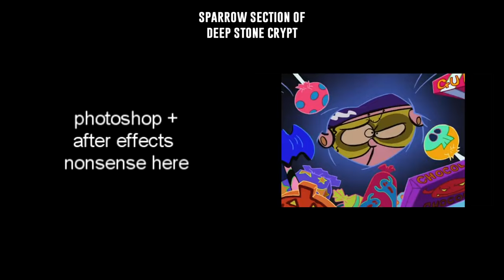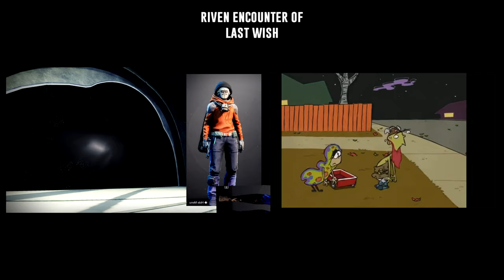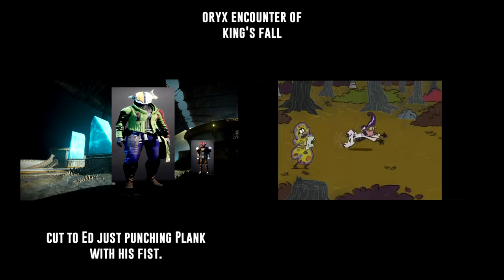Festival of the Eds | Ed, Edd, n' Eddy x Destiny 2 Parody *Rough Draft*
TORG's (That One Raid Group's) Festival of the Lost 2022 idea. This is entirely meant to be used as a guide/reference while making the actual thing. Or not. I'm not your dad.